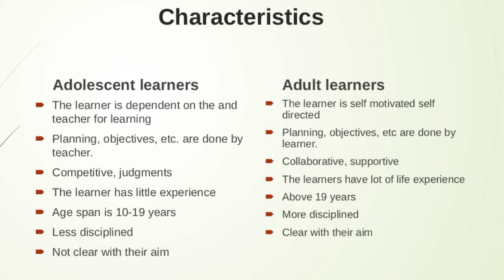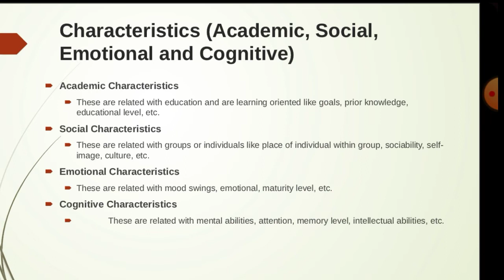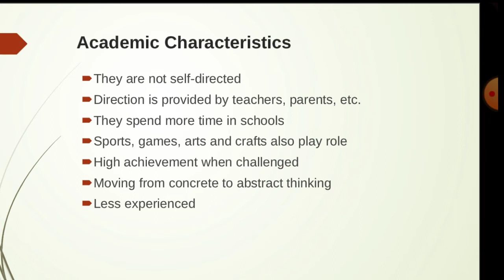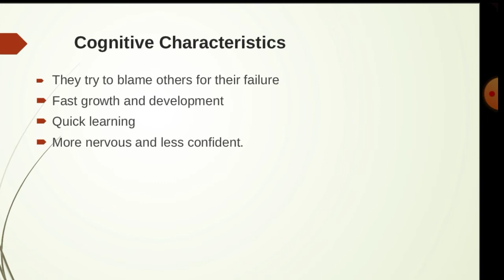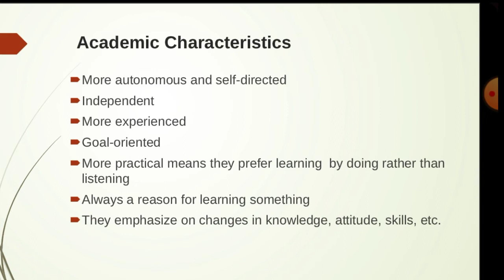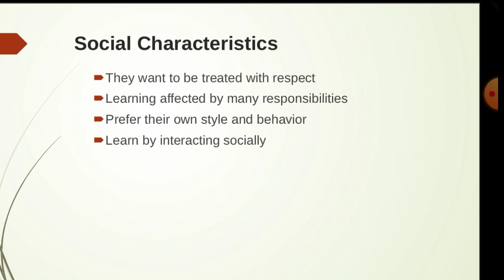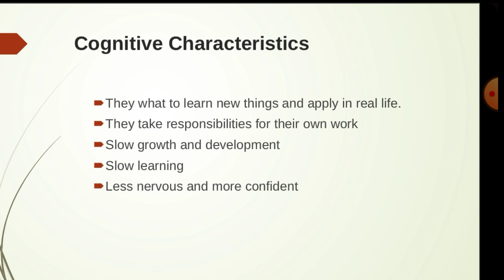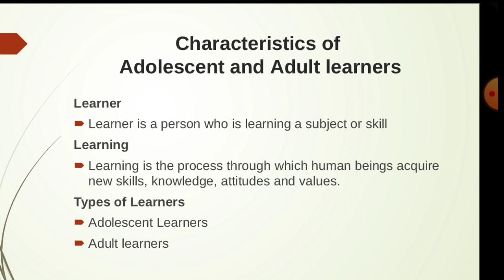Characteristics of Adolescent and Adult Learners I UGC NET Paper 1: Teaching Aptitude I In Telugu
music courtesy: Music: This is life
URL: InShot

URL: InShot
References: